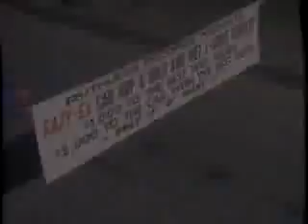Eazy E Only If You Want It.